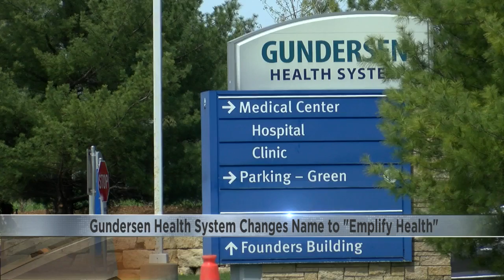Gundersen Health System changing name to Emplify Health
After more than a century of using the name of the founder for the name of its health care system, Gundersen Health System is changing to Emplify Health.